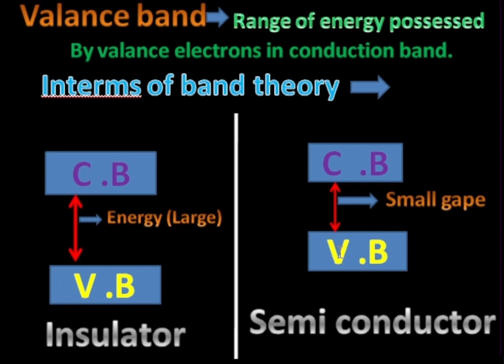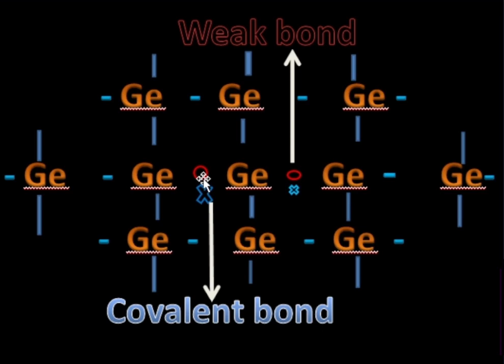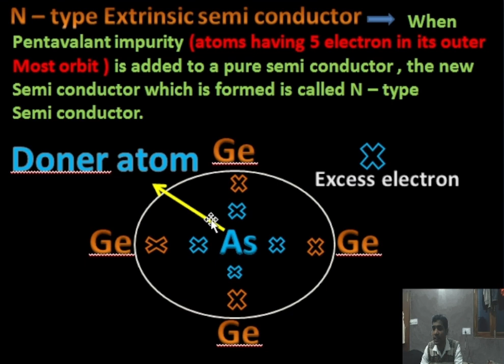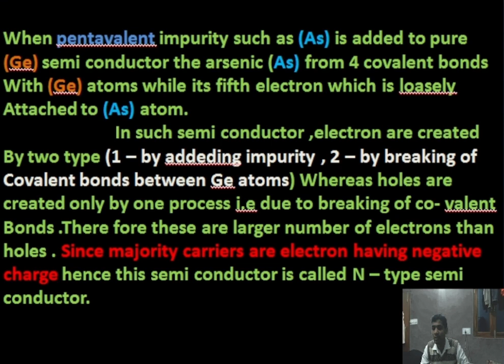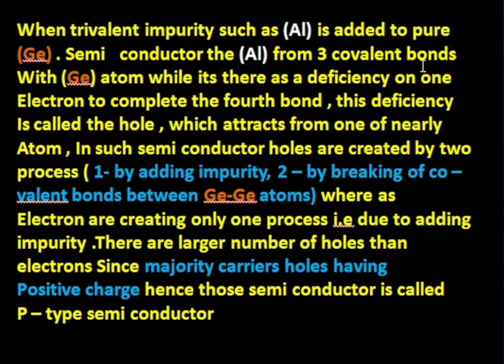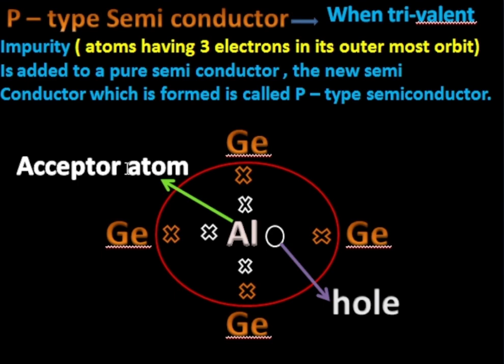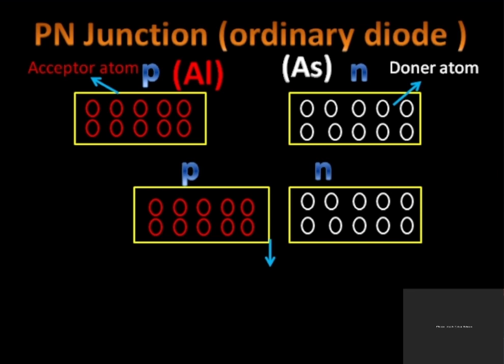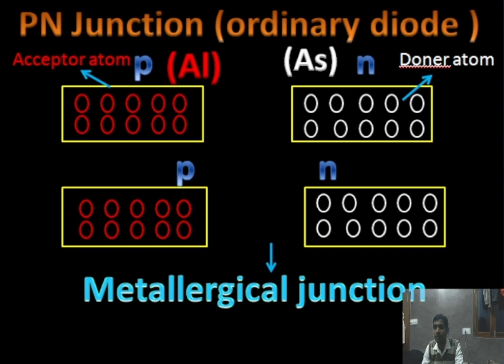semiconductor || L-1 ||, N- type , P- type semiconductor, Pn junction diode || By Akbal sir